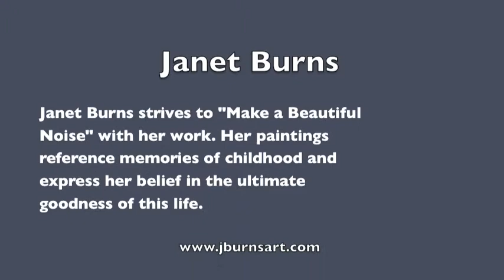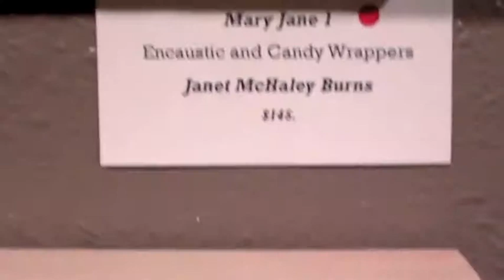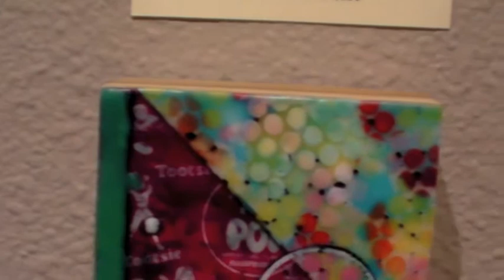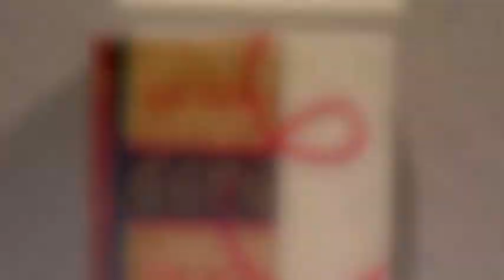Three Rivers Fusion at Henderson Fine Art Gallery 2013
encaustic and wax artists exhibition